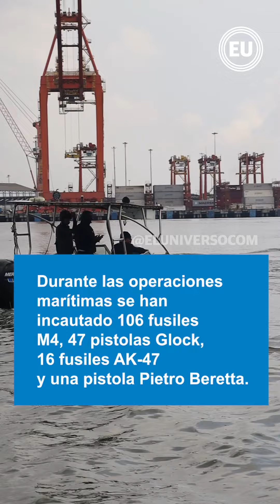Este Diario realizó un recorrido por el brazo de mar y constató cómo trabajan los guardacostas.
‘Laberintos’, espacios por los que los narcotraficantes y delincuentes tratan de huir de las operaciones marítimas en el golfo de Guayaquil